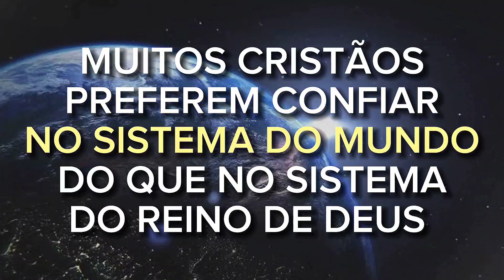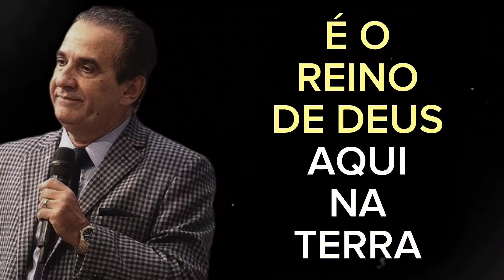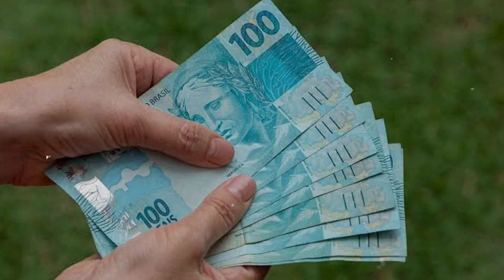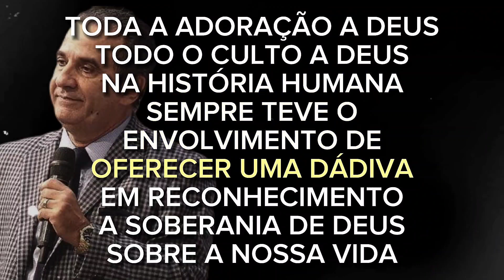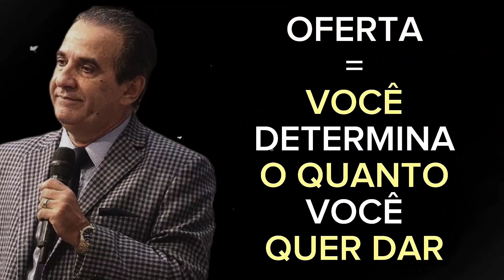POLÊMICO: VERDADES SOBRE DÍZIMOS E OFERTAS (Pr Silas Malafaia)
Orador:
Silas Malafaia